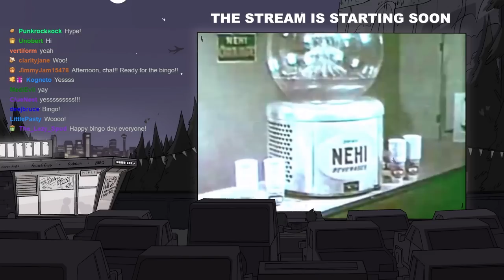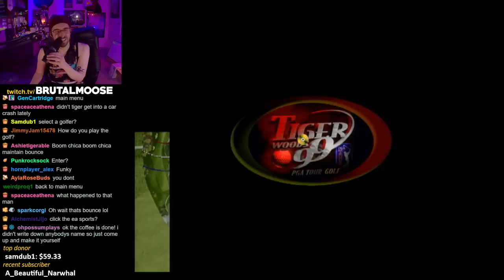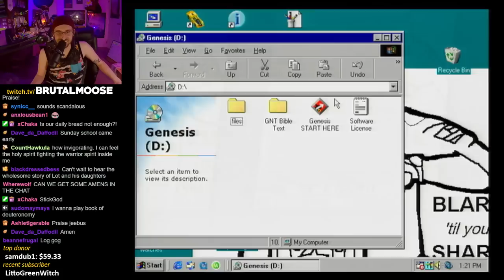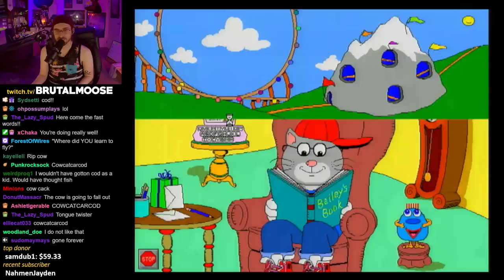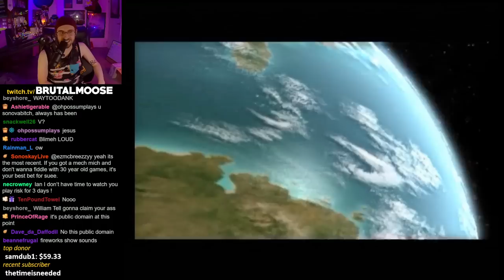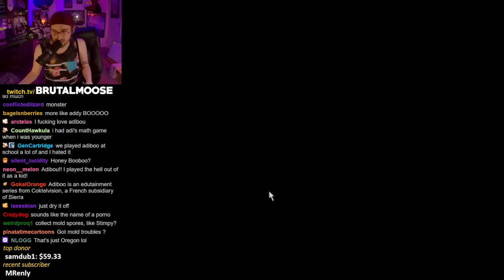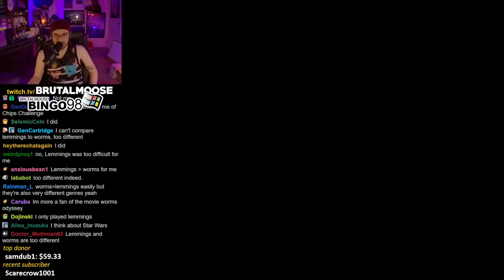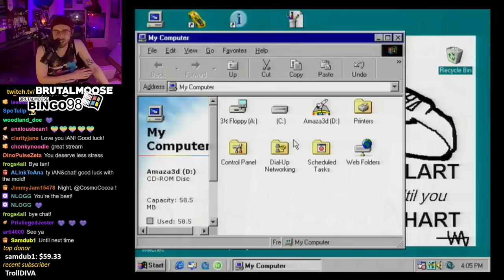all's fair in love, war, & edutainment | Bingo98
recorded live on 7.1.23
▼Stream Guide▼
0:00 StartUp
5:32 Stream Start & Mold Update
13:57 Bingo98 Rules Recap
15:30 Number Pull
25:15 Tiger Woods 99 PGA Tour
42:33 Number Pull
45:47 In The Line of Duty: FireFighter
1:05:03 Number Pull
1:06:59 Stickman Bible Series: Genesis
1:24:14 Number Pull
1:27:02 Bailey's Book House
1:43:15 Intermission
1:49:59 Number Pull (game skipped due to tech difficulties)
2:00:38 Number Pull
2:08:03 Risk II
2:42:06 Number Pull
2:44:52 Adiboo: Reveal Your Natural Talents
2:54:48 Number Pull
2:58:58 Gearheads
3:06:13 Number Pull
3:08:33 Lemmings Paintball
3:26:30 Number Pull
3:29:29 Crayola Magic 3D Coloring Book: Amazing Animals